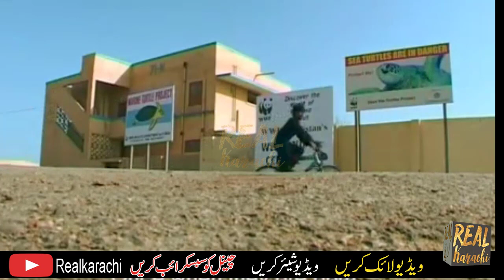Baby Turtles Hatching |Catching Sea Turtles | GreenTurtles at Karachi Hawksbay beach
Hatching Baby Turtles in karachi beach. share tips and tricks of incubating and hatching them. Watch these little reptiles emerge from eggs and make their way into the sea. There's nothing quite as amazing as watching a turtle hatch. Wildlife Rescue, Saving Green Sea Turtle in Karachi, Hawksbay beach, Realkarachi